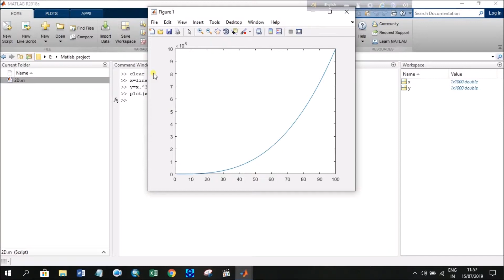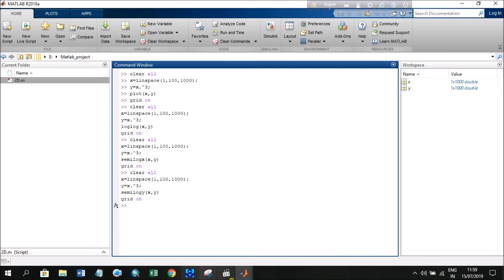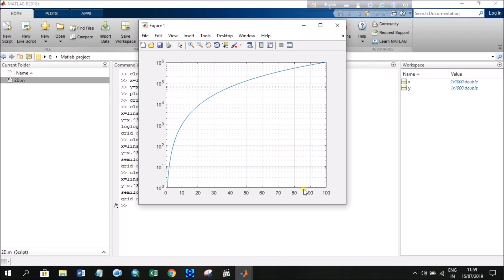MATLAB Bangla Tutorial for Beginners - Episode 13